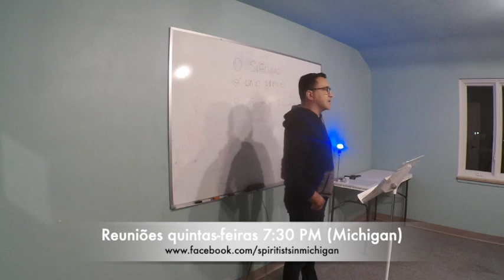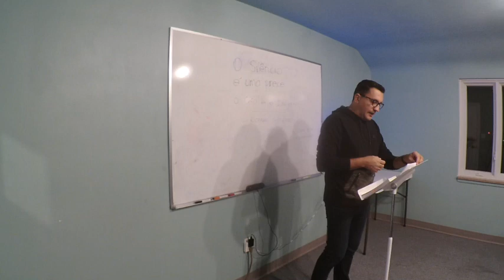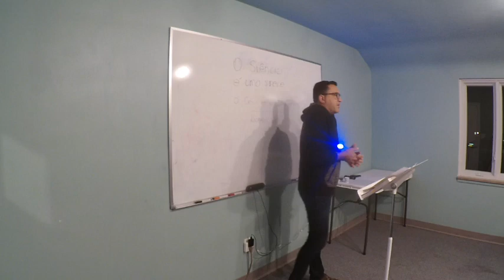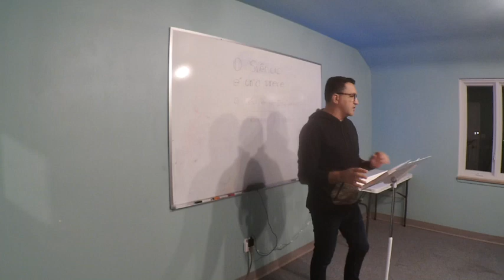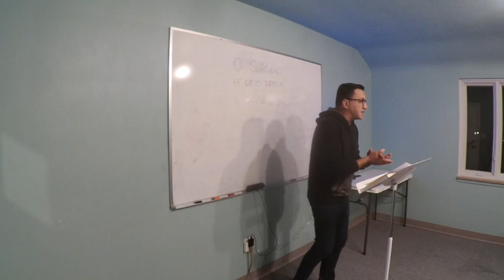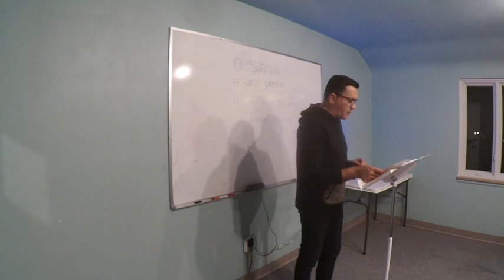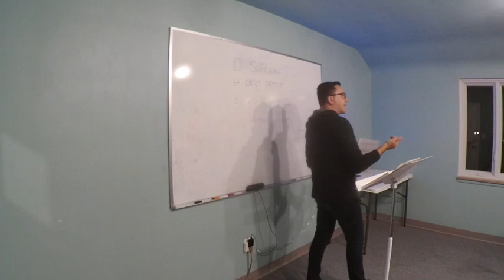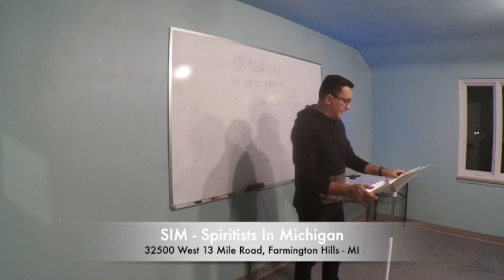O Céu e o Inferno - por Ricardo Gutierrez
SIM - Spiritists In Michigan